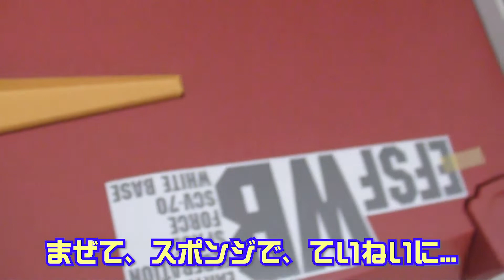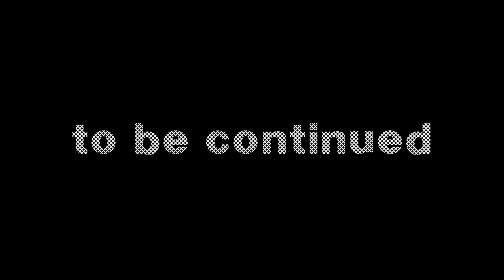ガンダムうちに立つ！㉒ 再編集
1/12ガンダム製作記です！
●YoutubeStudioでの編集ミスを訂正しました。
盾（シールド）とビーム銃（ライフル）を洗浄準備です。
部品にはボルトジョイント用などの穴がありマスキングテープで水が入らないように塞ぎます。※洗浄シーンは割愛しています。
◉食器用中性洗剤と食器用クレンザーを1:1で混合して、水を含ませたスポンジでよく洗い乾燥させます。